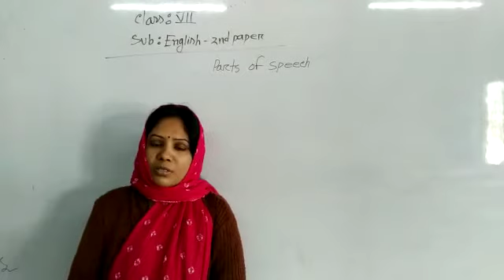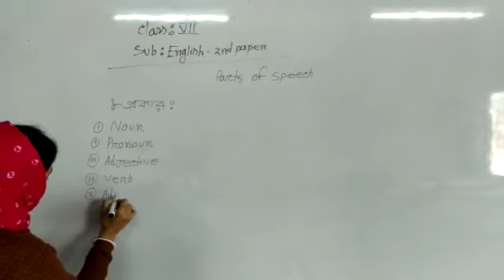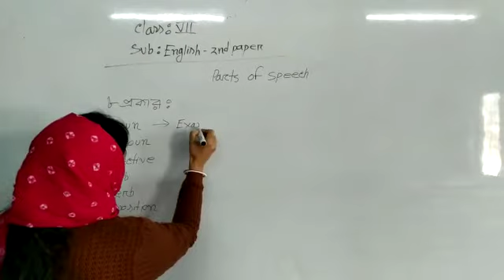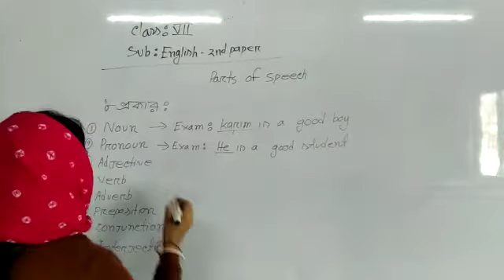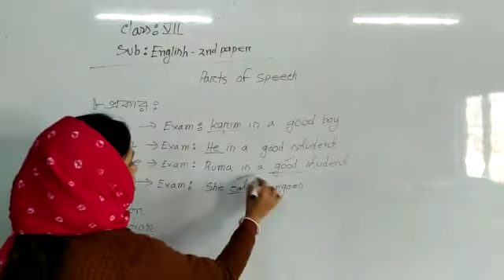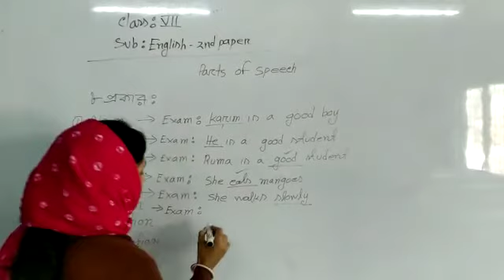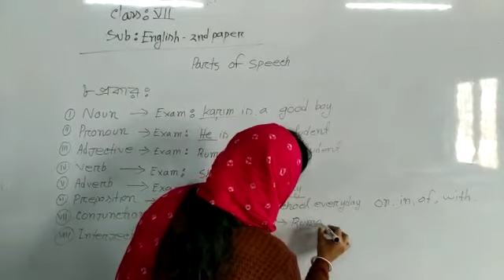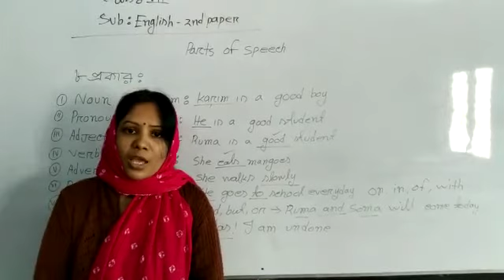Parts of Speech, English 2nd Paper, For Class Seven Students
Bengali Medium High School এ ৭ম শ্রেণির ছাত্রছাত্রীদের জন্য English 2nd Paper, Parts of Speech থেকে স্মৃতিকনা ম্যাডামের ক্লাস। সকল ছাত্রছাত্রীরা নিয়মিত শিক্ষামূলক ভিডিও পেতে পেজটিকে Like ও Follow দিবে এবং Youtube এ ক্লাসগুলো নিয়মিত দেখবে।